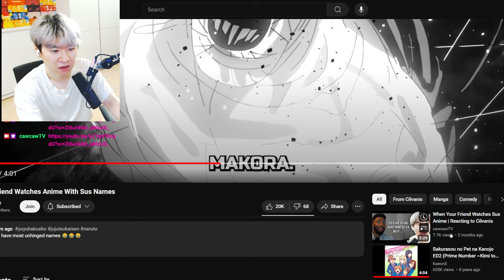When Your Friend Watches Anime With Sus Names | Reacting to Cilvanis